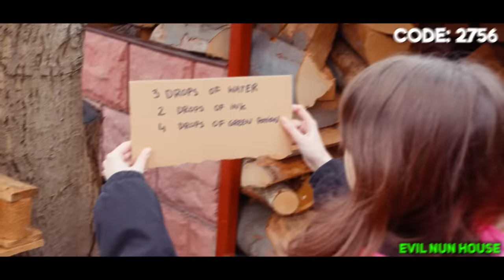What if EVIL NUN 2 Game was in REAL LIFE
Are you curious how Evil Nun 2 game would look like in Real life? Watch the video till the end to see what happens!

About channel:
We are family friendly brothers who make fun videos like: real life game recreations and funny skits with popular scary game characters like Granny, Piggy and Rod from Ice Scream and much more fun things like crazy challenges and other exciting and funny stuff like gameplays!